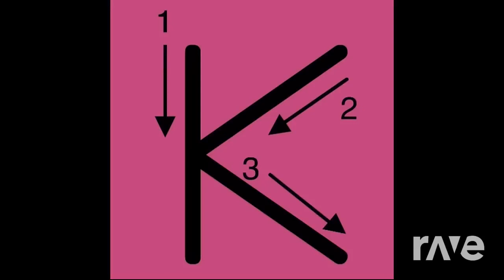Ravedj K Song - Ravedj L Song & Have Fun Teaching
e2ebd799-366a-4e86-86c9-db4be131fd61720.mp4